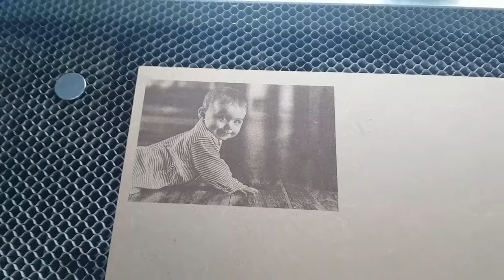Laser engraving a photo on wood.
In this video you can see our Thunder laser Nova35 fitted with a 50Watt metal laser tube, laser engrave a photo on MDF board. Laser machines fitted with a metal laser tube do have better engraving quality.